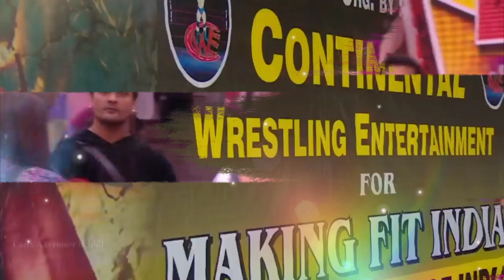ये है दुनिया के सबसे भारी और बड़े लोग जिन्हे खली भी हिला नहीं पायेगा10 biggest people heaviest people